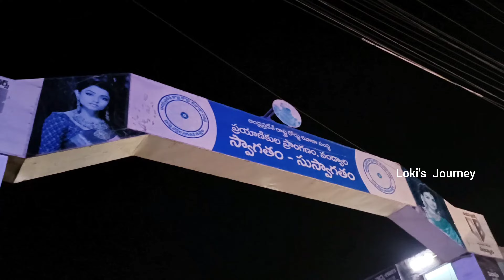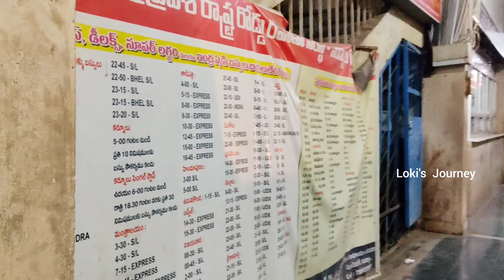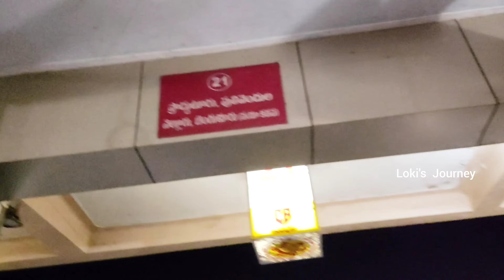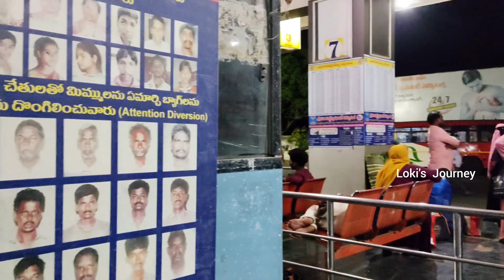Nandyal Bus Stand 🚌 | Nandyala | Rayalaseema Ep 21 | నంద్యాల బస్ స్టేషన్ | APSRTC | Bus Stand Tour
Hello all.
I'm Lokeswari.

Loki's Journey ❤